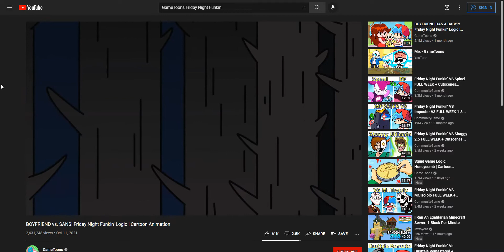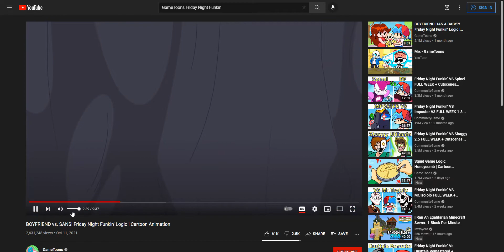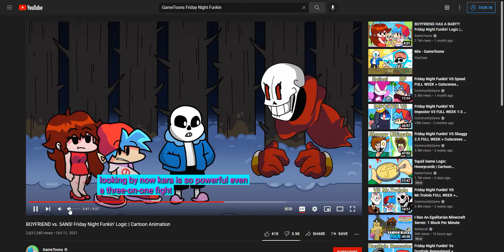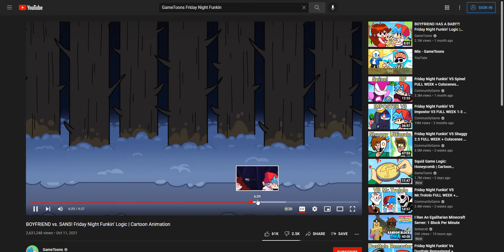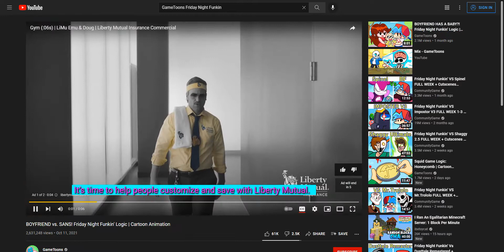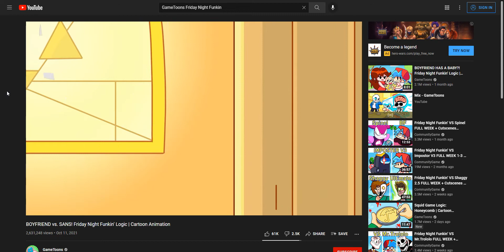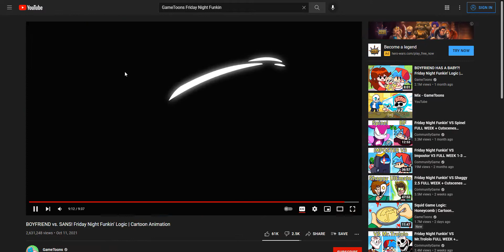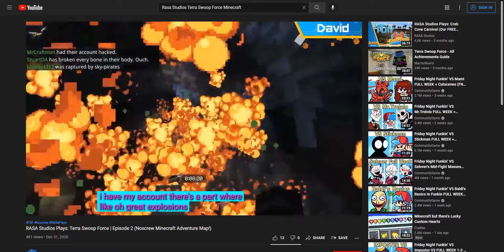FNF Party Part 11! (GameToons Version!)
I Hope You Enjoy My FNF Party For Part 11! (GameToons Version!)